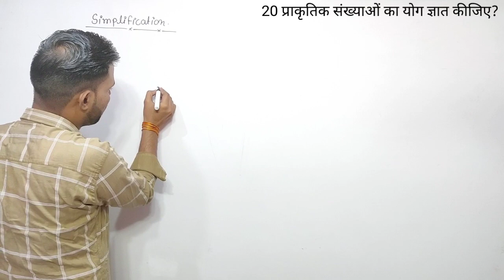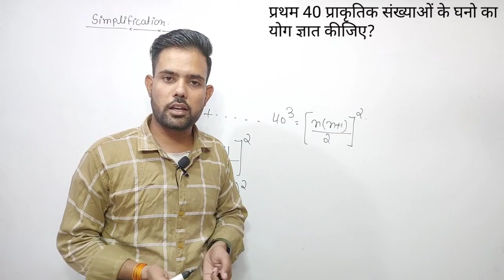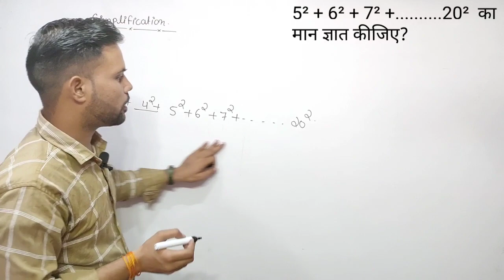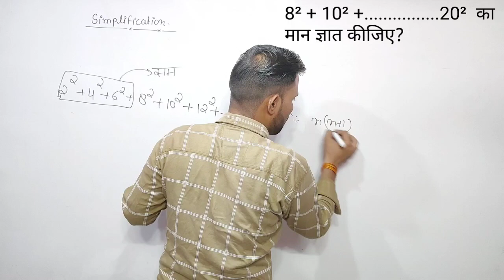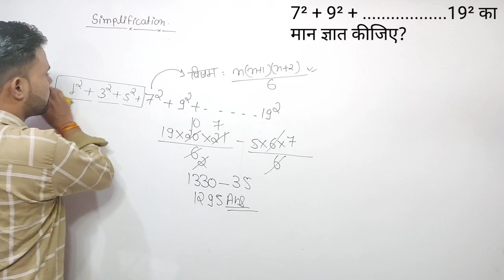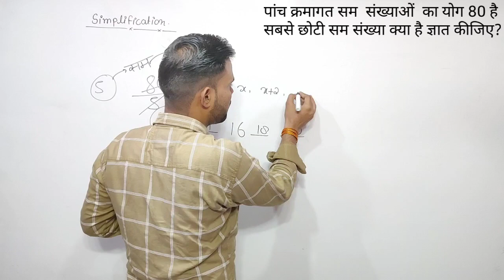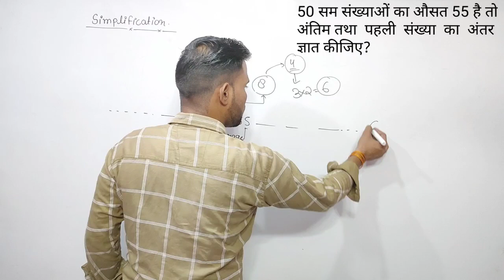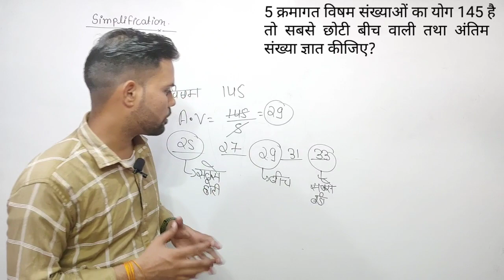Simplification(सरलीकरण) for ssc cgl, chsl ,mts, ssc gd, Railway group D and other compatitive exams.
we are going to learn the Concept and tricks of SIMPLIFICATION ( सरलीकरण ) chapter. This unique technique will help you to understand the concept easily. First, we will focus on building concept because Concept_is_Power and then we will move towards the problems and we will solve them.
1) Full concept of Simplification.

2) trick for each question

3)multiple types of question

4) Exellent mathod to solve

5) Easy way to solve each question

After watching this video you can solve each queation of "Simplification".

TEAM -RAMSHREE STUDY POINT

JOIN SSC WHATSUP GROUP MASSAGE US ON